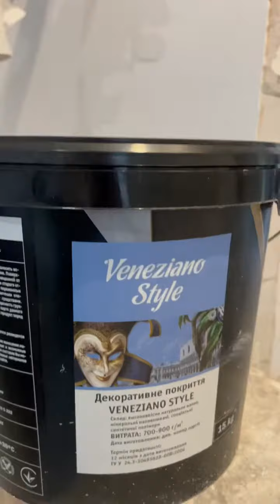Венеціанська штукатурка | Технологія нанесення